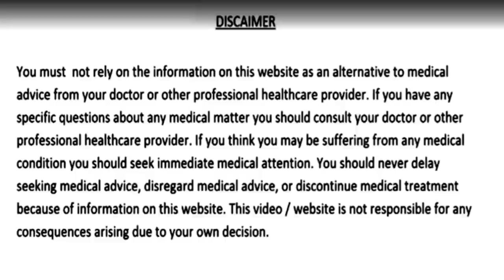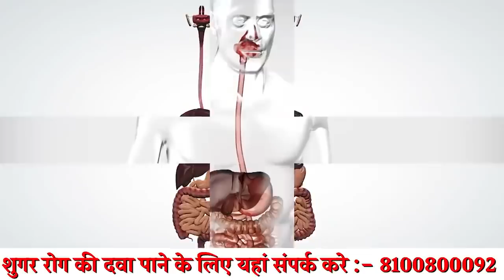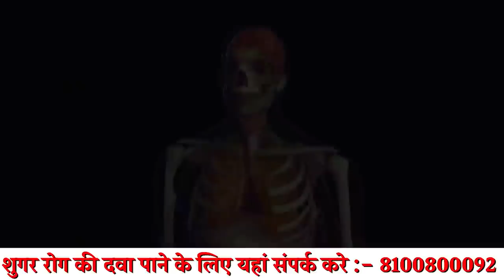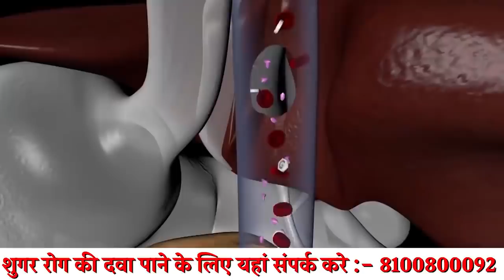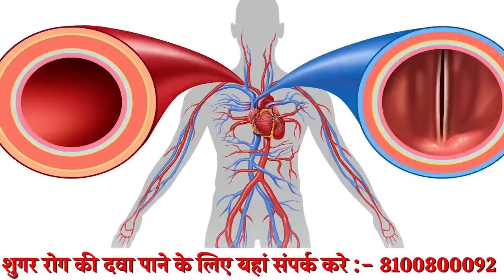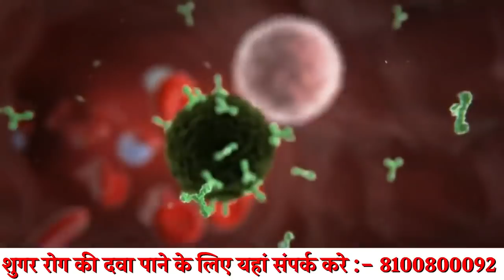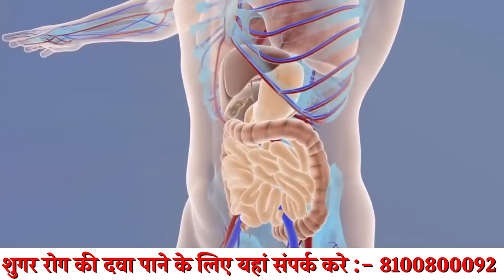3 दिन पिलो, 100 साल बुढ़ापा/कमजोरी अनिद्रा कमजोर आँखें शुगर कोलेस्ट्रॉल दिल की बीमारियाँ नहीं होंगी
3 दिन सिर्फ आधा चम्मच दूध में उबालकर पिलो, 100 साल तक, बुढ़ापा/कमजोरी, अनिद्रा, थकान, कमजोर आँखें, कैल्शियम की कमी, हड्डियों की कमजोरी, जोड़ो व घुटनों का दर्द,  शुगर रोग, कोलेस्ट्रॉल, पेट के रोग, मोटापा और दिल की बीमारियाँ कभी नहीं होंगी